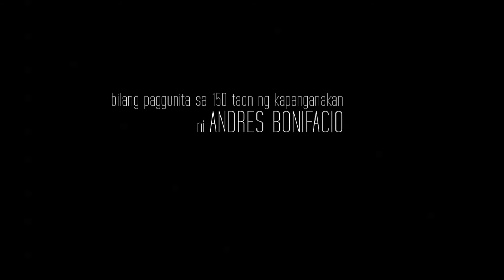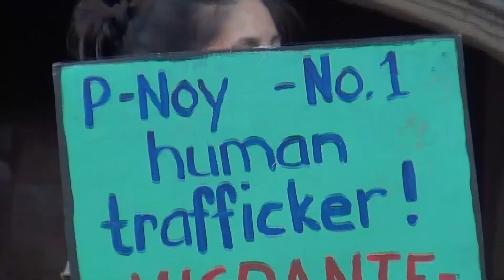BONIFACIO@150: Ang Dapat Mabatid sa Edukasyon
Nasaan ang kaisipang makabayan sa edukasyon sa panahon ng neo-liberalismo?

Nobyembre 27, 2013    I   1:00-5:00PM
Pulungang CM Recto, Kolehiyo ng Arte at Literatura, UP Diliman

Tampok na tagapagsalita sina Professor Emeritus at National Artist for Literature Dr. Bienvenido Lumbera, All UP Academic Employees Union National President, kritiko, at iskolar Dr. Ramon Guillermo, at CONTEND-UP Chairperson at Sociology Professor Dr. Gerry Lanuza.

Ito'y libre at imbitado ang lahat ng mga guro, mag-aaral, mga kawani at iba pang sektor sa loob at labas ng UP na maging bahagi sa talakayan upang masuri at mabigyang-linaw ang mga isyung may kinalaman sa estado ng edukasyon sa bansa. Magkakaroon din ng mga kultural na pagtatanghal bilang bahagi ng programa.

Handog ito ng ALL UP ACADEMIC EMPLOYEES UNION, ALL UP WORKERS UNION, CONTEND, at UP MULTISECTORAL ASSEMBLY.